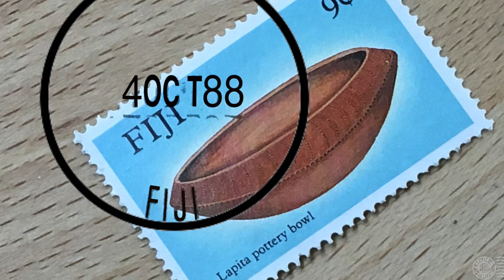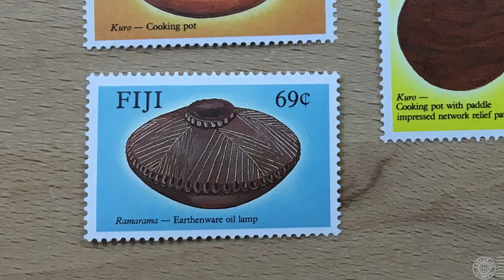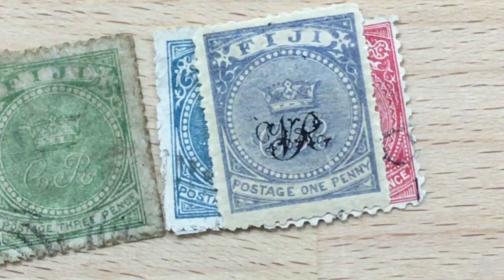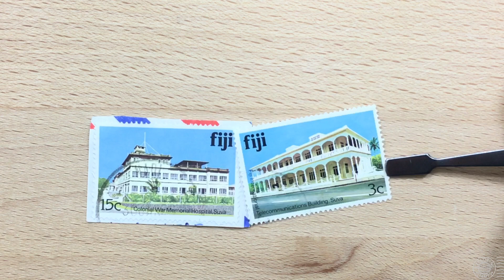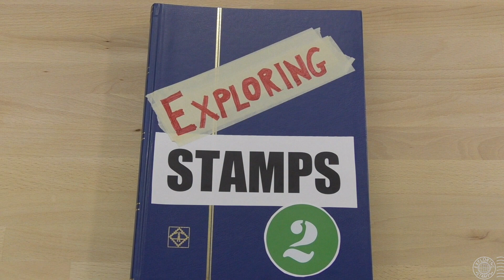Fiji Postage Stamps - S2E2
A postage stamp from Fiji is reissued following a concern expressed by stamp enthusiasts in this second episode of the season. I explore Fiji's history from its earliest inhabitants, the Lapita Culture, through King Cakobau and becoming a British Colony.

Corrections
2:08 Not Fiji Times Express Stamps of 1870, these are 1871 Government stamps.
Fiji’s first stamps from Fiji Times Express can be viewed and read about
The Monogram “CR” was used by the Government, not on the true first stamps from the Fiji Times Express.